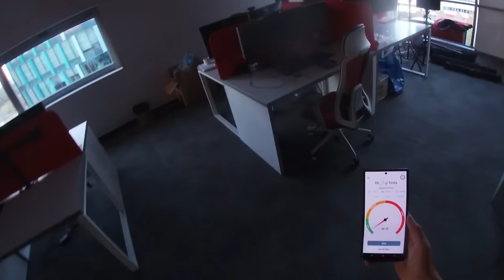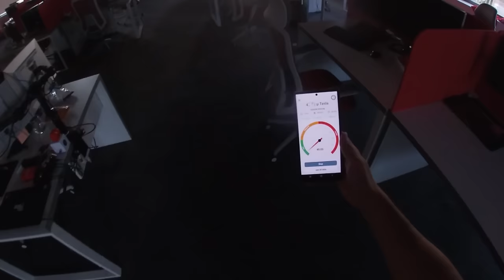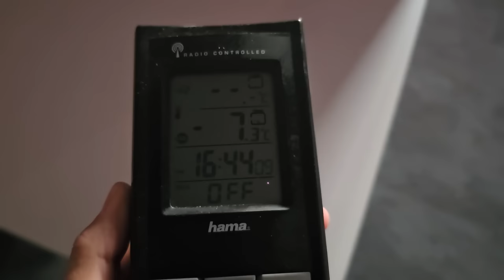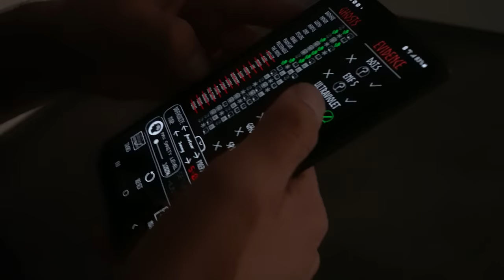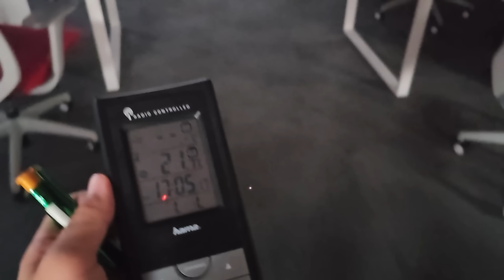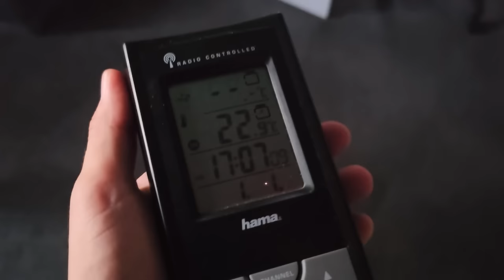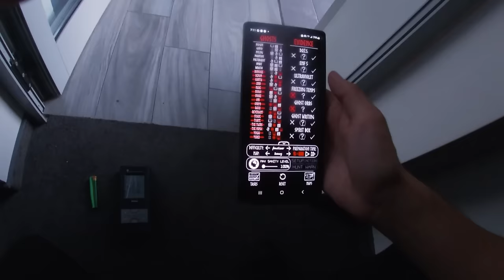ПРЕСЛЕДВА МЕ ДЕМОН! ИГРАЕМ ФАСМОФОБИЯ, НО В ИСТИНСКИЯ СВЯТ😱